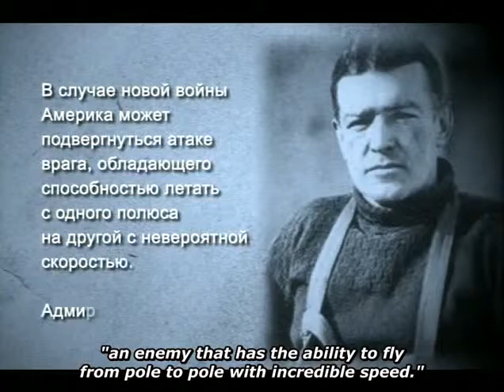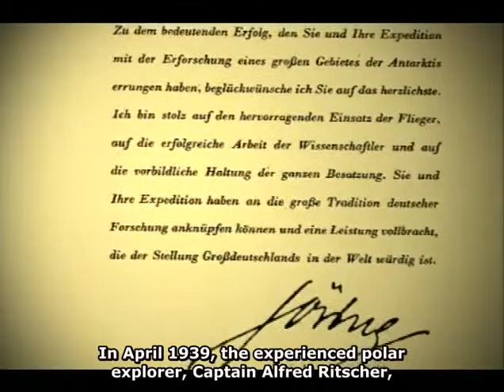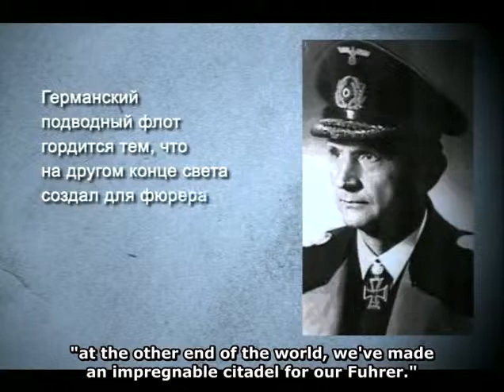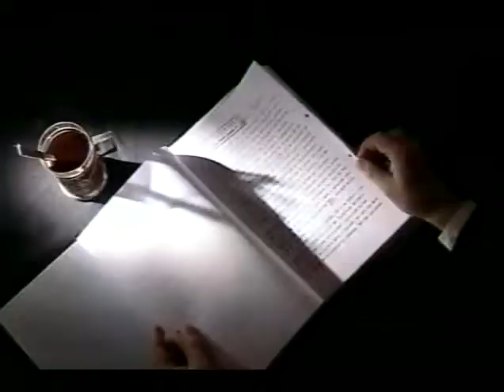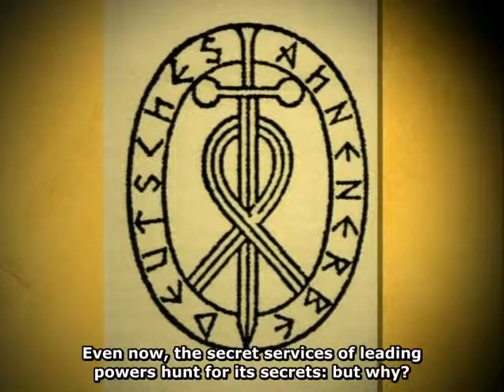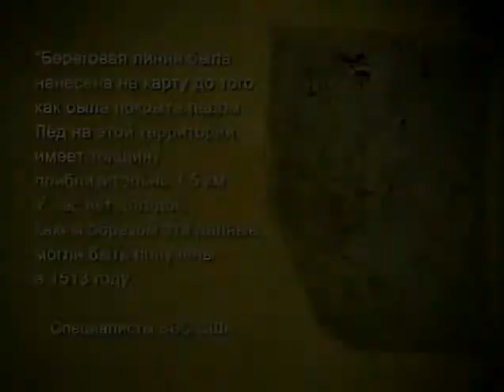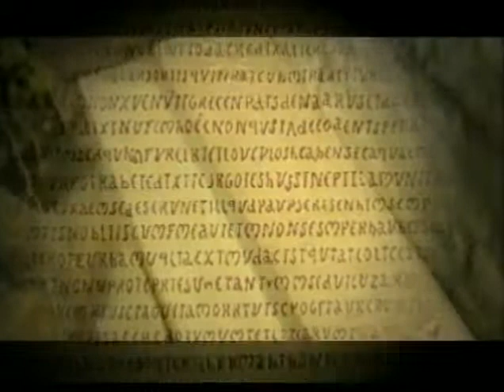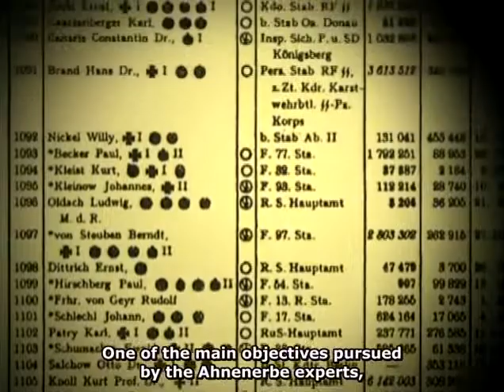Third Reich (Operation UFO) - Nazi Base In Antarctica part 1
Third Reich (Operation UFO) - Nazi Base In Antarctica